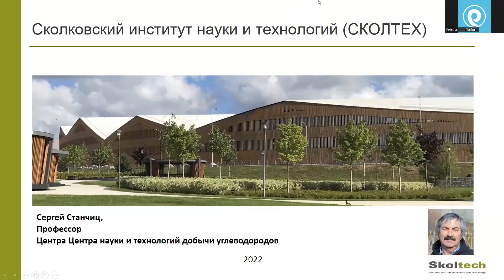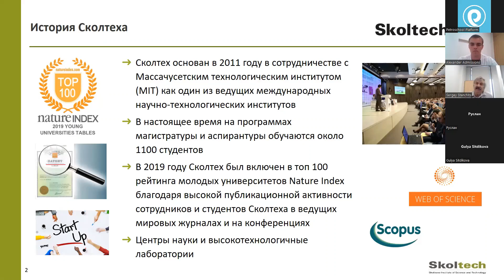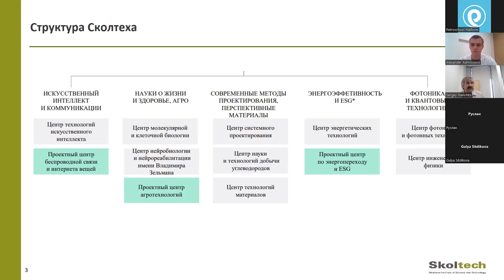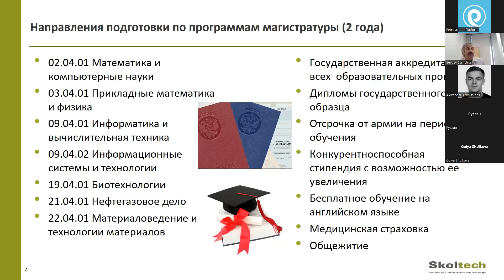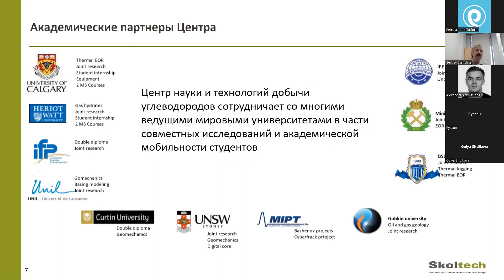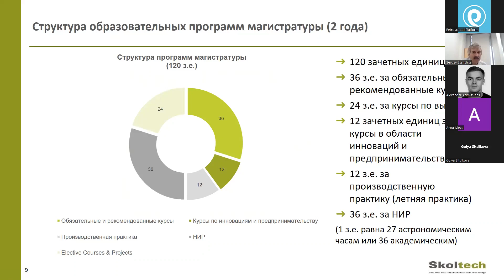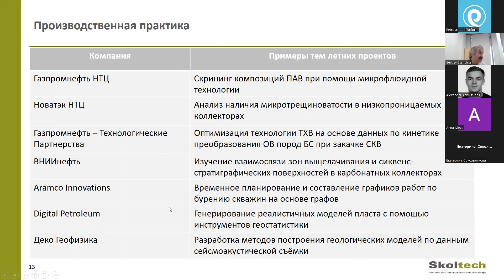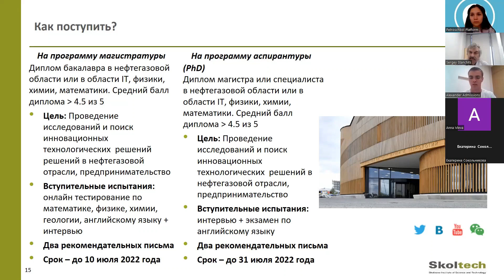Petroleum engineering. Skoltech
Магистерская программа Сколтеха «Petroleum engineering».

🌢 Petroportal — некоммерческая профессиональная организация студентов и молодых специалистов нефтегазовой отрасли. Основной целью сообщества является обмен знаниями и практическим опытом в сфере нефтегаза.

Здесь вы найдете:
1. Карьерные и образовательные мероприятия от компаний и вузов.
2. Возможность создавать и проводить собственные мероприятия.
3. Полезные материалы/ Ответы на вопросы по различным направлениям.
4. Стажировки и вакансии.